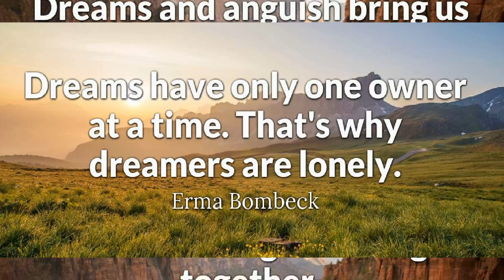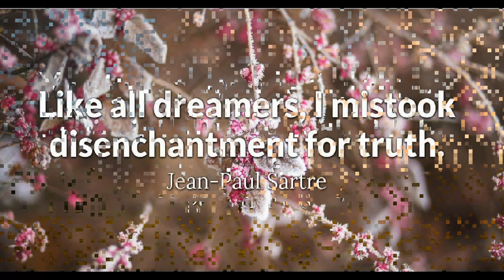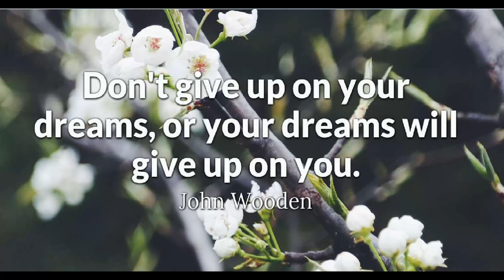The interpretation of dreams is a great art. Paracelsus. 18 Quotes Bout Our Dreams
Simple Quotes in Simple wordings